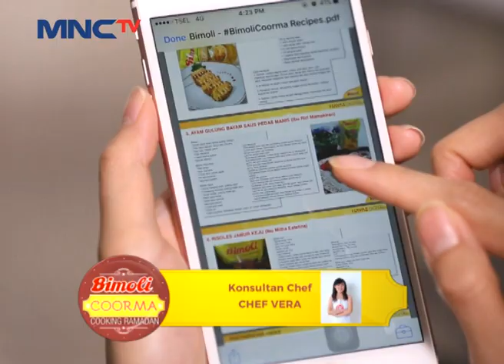Ayam Gulung Bayam - Coorma Bimoli Eps 3